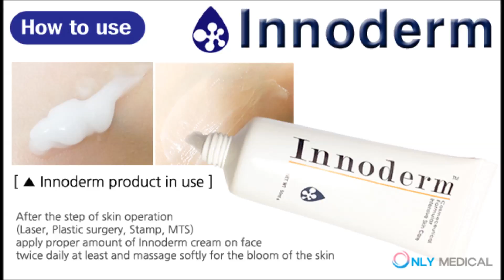Only Medical Skin care Innoderm Cream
Only Medical Korea
Skin care product

Product name *
Innoderm (EGF Repair Cream)

Packing Unit *
10ml, 20ml, 50ml (3 types)

Feature *
fast repairs skin after IPL, MTS, Stamp and other laser operation.
Releases pain, reduces downtime, prevents created scar,
and helps repairing stretched mark.

If you would like to get more details,
please check on our website or please send the e-mail